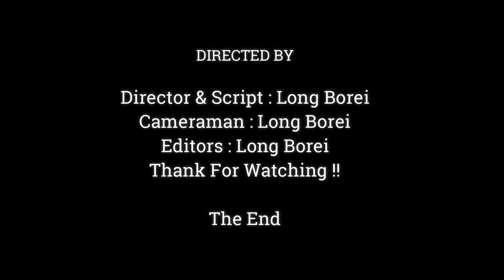Who Can Understand This Mod Why They Can Do Like This To Monkey, Million Pity & So Sorry,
Dear all Value Visitor, This Videos We Want To Show You About ,Who Can Understand This Mod Why They Can Do Like This To Monkey, Million Pity & So Sorry,